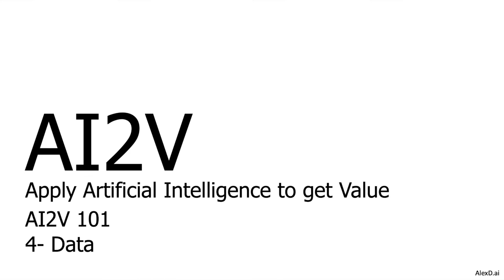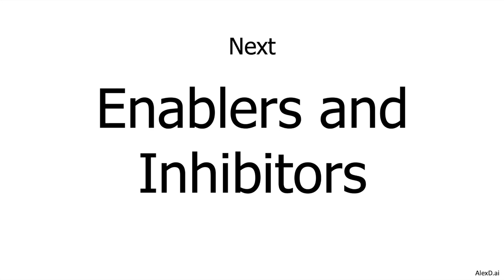AI2V 101 - Data Summary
In this video, I summarize the types of data and data management needed to apply AI.

Next video: AI2V 101 - Enablers and Inhibitors
Previous video: AI2V 101 - Data Management